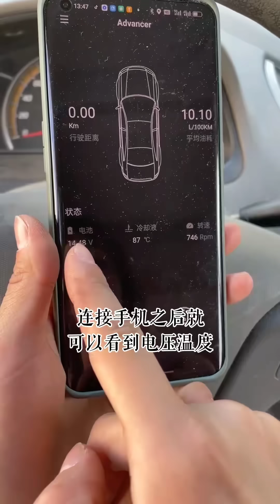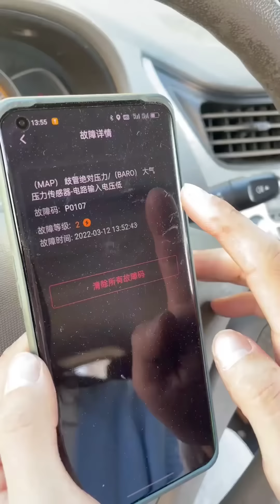員工要求加薪，但是小蘭有了新的想法，明年不一定還開修車廠【小阿蘭修車】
Hello，大家好！我是小阿蘭，下學後就專注修車 修車技術一點不比男生差 我会每天分享不一樣的汽車維修保養知識。